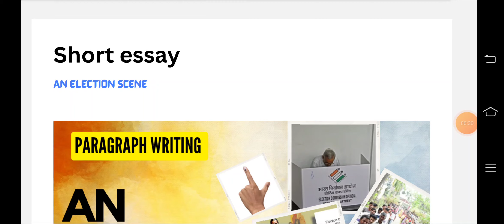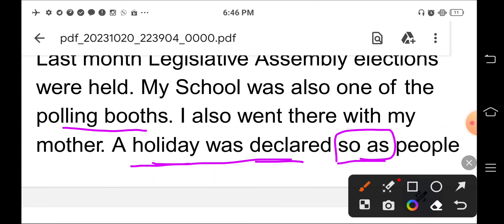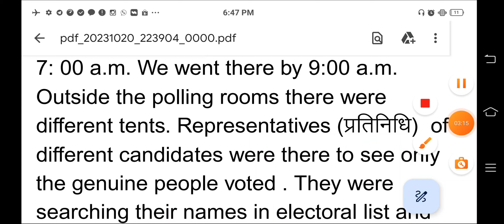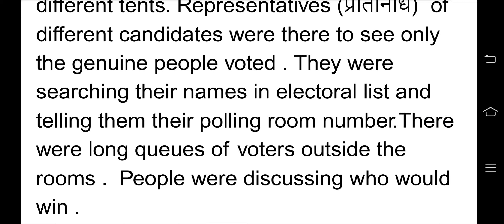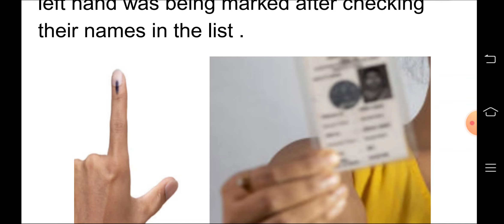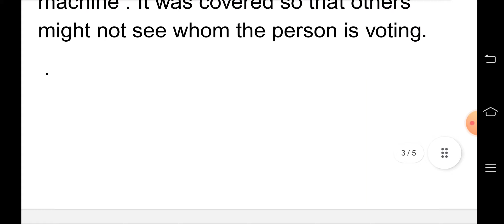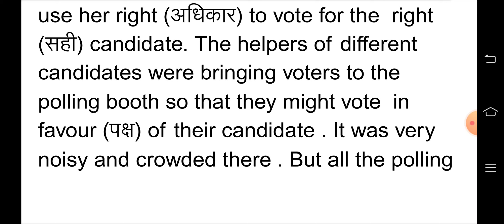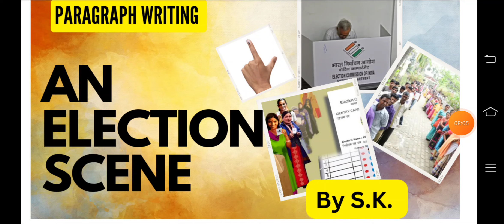An Election Scene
Paragraph /report /essay -English Composition in easy language with explanation